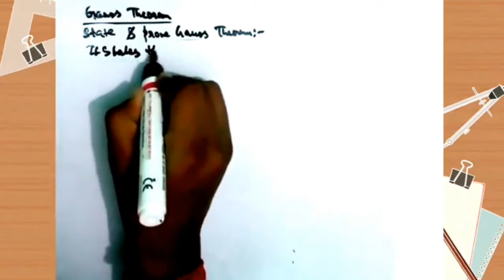State&Prove Gauss Theorem |Derivation Of Gauss Theorem Electrostatics/ Chapter 1| Physics| Class 12